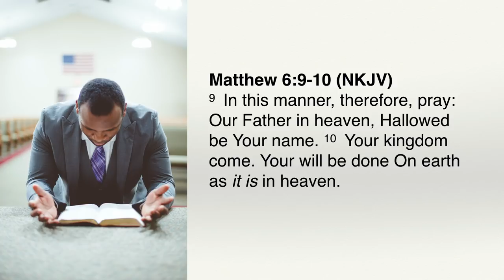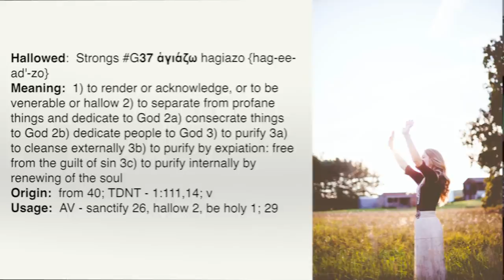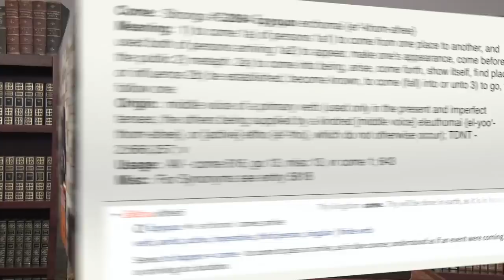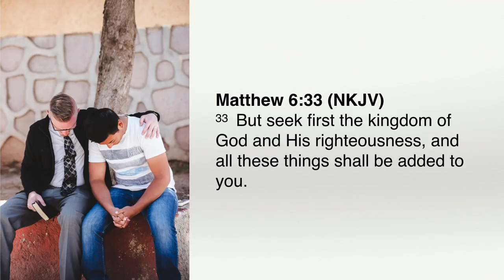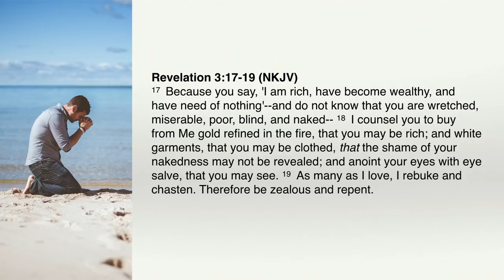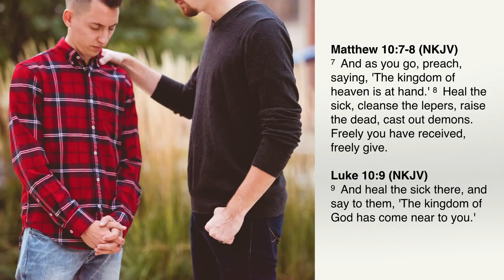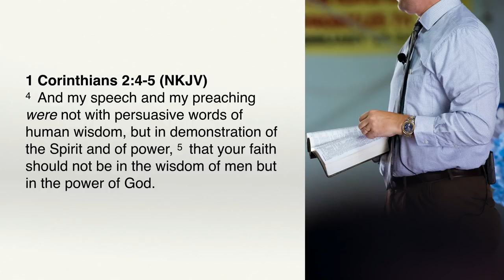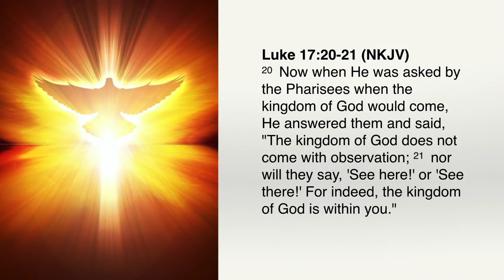Kingdom Temporal & Spiritual Realities in Dynamic Tension | UTK74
The Kingdom: Temporal and Spiritual Realities in Dynamic Tension
Biblical Life TV | UTK74

The Laodicean nature of the Church in the Western world has caused the Body of Messiah to lose sight of the Kingdom. There is a dynamic tension of the Kingdom within and Mystery Babylon without that the Church must understand and deal with. Until this is accomplished within the Westernized Church, we will not be able to move in Kingdom power as revealed in the New Testament. There is a paradigm adjustment coming to Remnant that will result in an end-time explosion of Kingdom power!